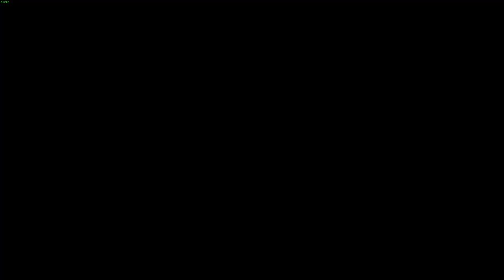Conqueror's Blade - Shieldmaidens After the Buff - Solo MVP - Augolia - Maul Gameplay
Tried out the Shieldmaidens after the buff. I felt they did a lot better than previously. However, I lost them to a bad ladder climb. Overall, they are a very versatile unit.